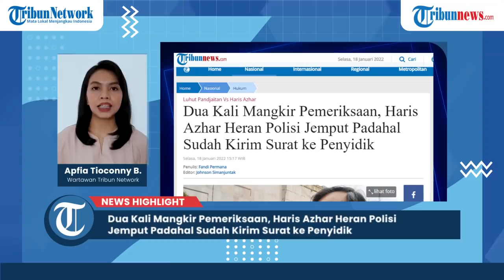Dua Kali Mangkir Pemeriksaan, Haris Azhar Heran Polisi Jemput Padahal Sudah Kirim Surat ke Penyidik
Direktur Lokataru Haris Azhar menanggapi santai terkait polisi yang menyebutkan dirinya mangkir dari pemeriksaan dua kali dengan alasan yang tidak wajar.

Aktivis HAM itu menilai dirinya selalu menunjukkan sikap kooperatif dengan memberikan keterangan kepada polisi.

Ia rutin memberitahukan ke penyidik perihal tak bisa memenuhi panggilan pemeriksaan sebelumnya.